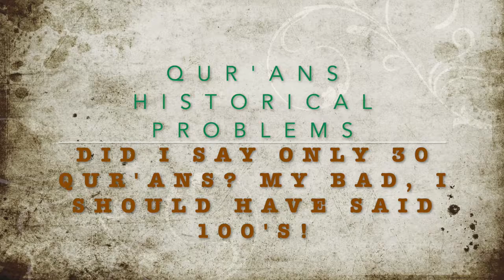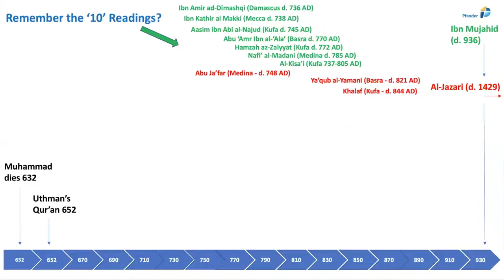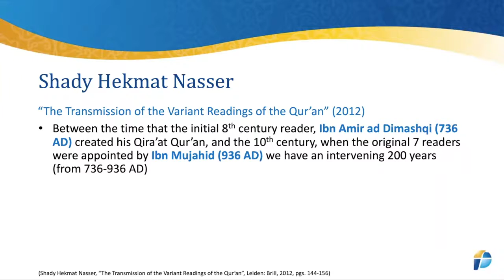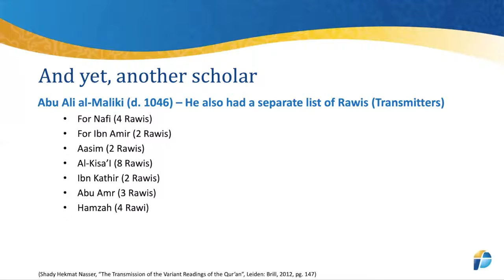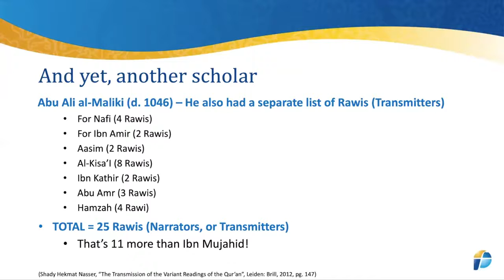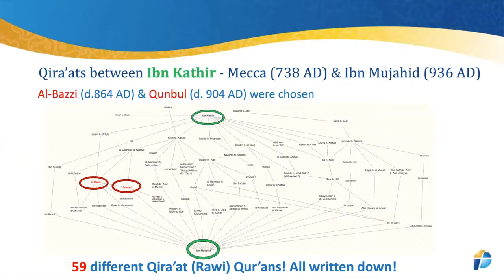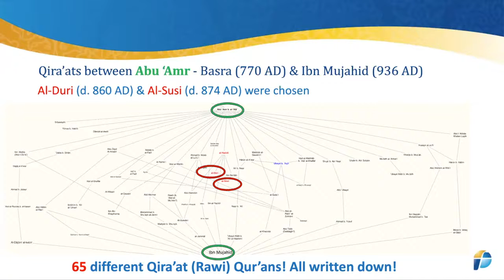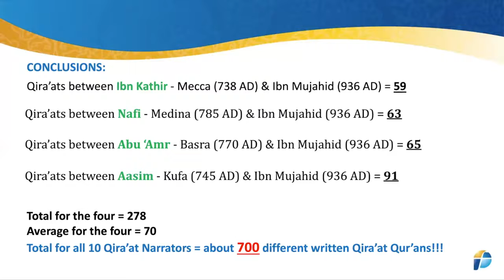Did I say 30 Qur'ans My bad, I should have said 100's!